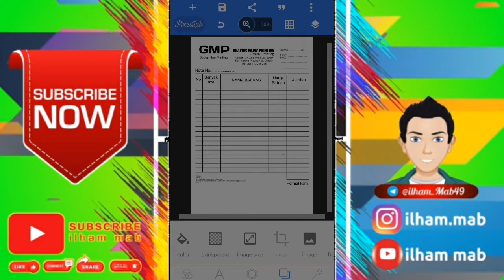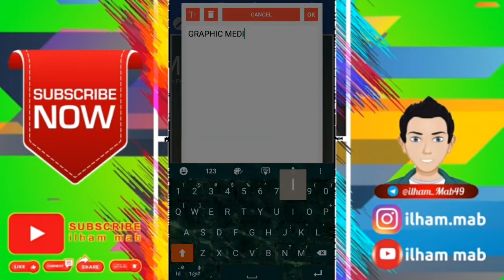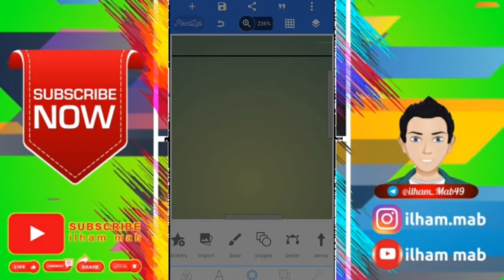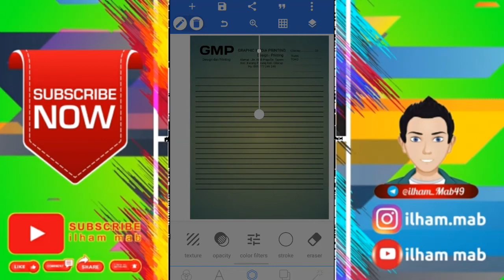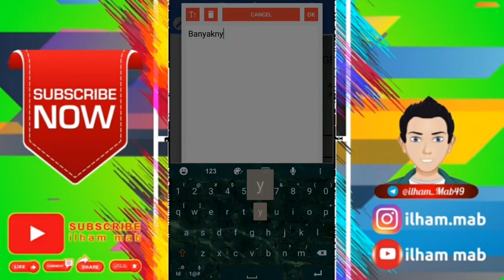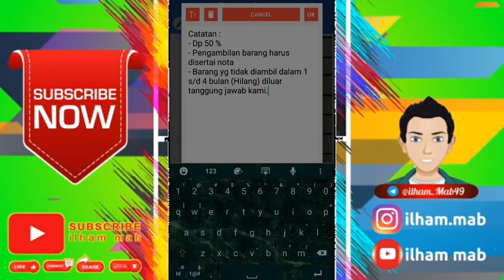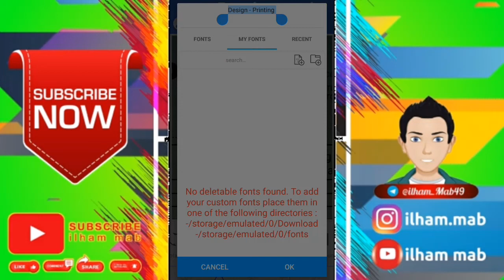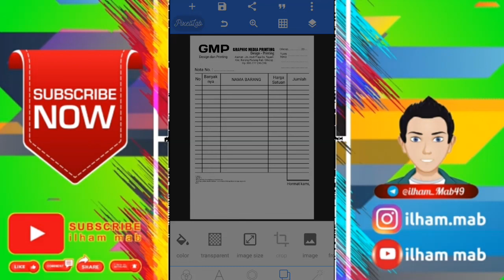cara membuat desain nota di hp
cara membut desain nota di hp, sesuai judul kali ini saya ilham mab akan memberikan tutorial cara membuat desain nota di hp, adapun aplikasi yg saya pakai adalah pixellab kenapa pixellab ? banyak sekali keunggulan aplikasi pixellab dan akan saya bongkar satu persatu, jadi tetap ikutin video cra membuat desain nota di hp android full version durasi 1 Jam lebih dan pastikan jangan di skip agar infonya nanti tidak terlewatkan.

file mentahan bisa kalian download di link bawah ini